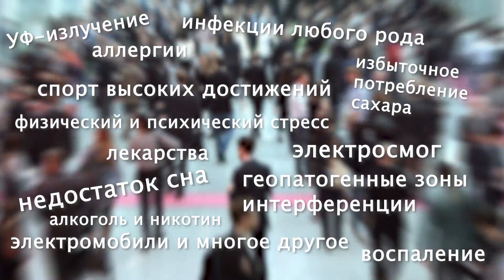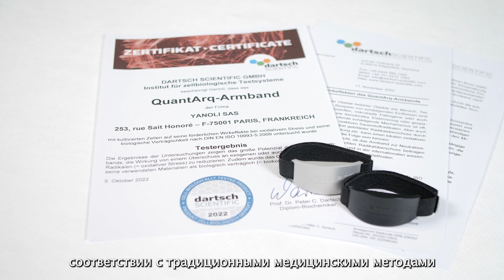Узнайте в этом видео, из чего состоит YANOLI QuantArq и что стоит за ним!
QUANTARQ — это высокотехнологичный, высококачественный браслет и самое инновационное открытие 21 века!!

Научные исследования подтверждают, что QUANTARQ снижает окислительный стресс в наших клетках на 75%!!!
Также было подтверждено сильное противовоспалительное свойство.

Если у вас есть какие-либо вопросы, пожалуйста, свяжитесь со мной через

бесплатная регистрация до 22.04.23 по всей Европе, Швейцарии и Англии